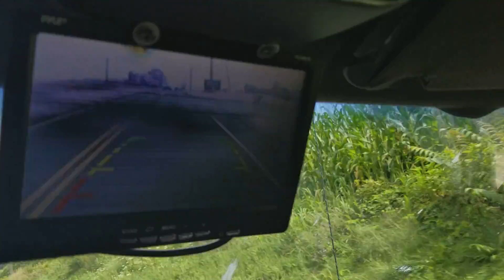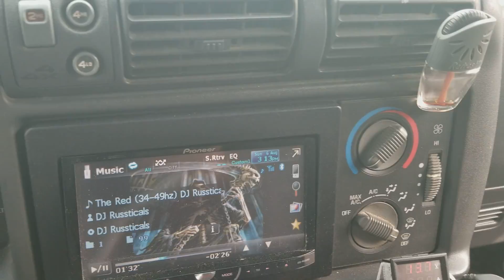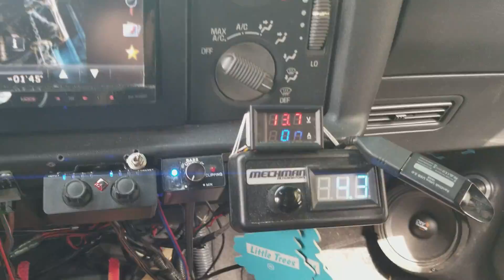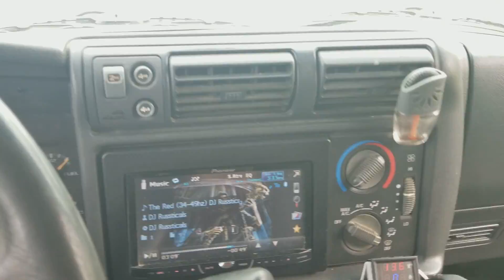Testing out the system with some DJ russticals chevelle the red